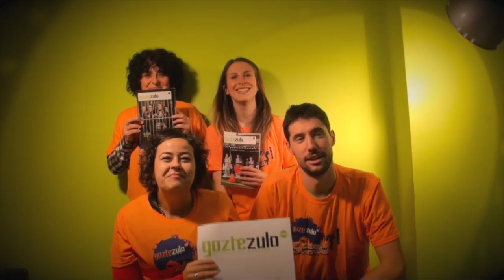Gaztezuloko erredakziotik... «Gure esku dago!»